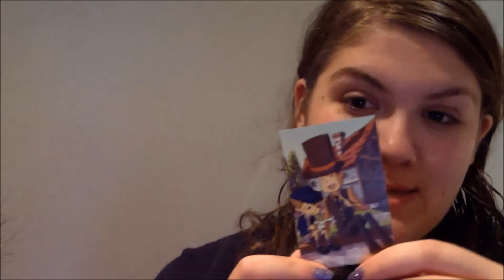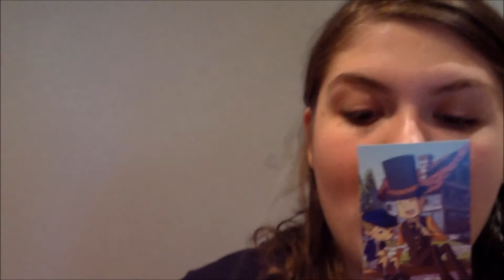The Lemma Diaries- "Why is there a duck in Leicester Square!?"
Hmmm... we've definitely seen this somewhere before! Visits to the M 'n' M store? Book of Mormon Lottery? Creepy Swiss clock? Oh well! Here's what happened after Comic Con!